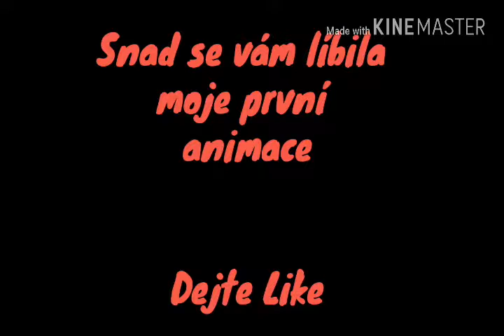Když vidís divný obrázek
čaučau